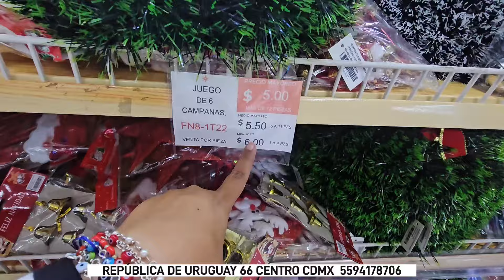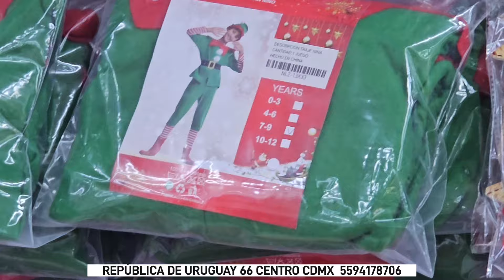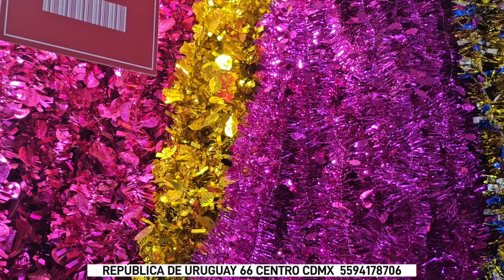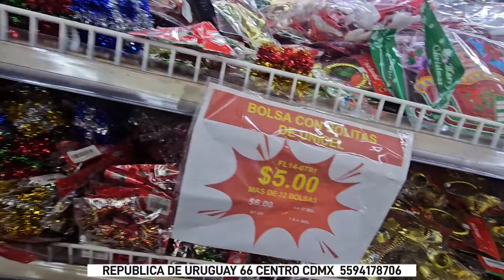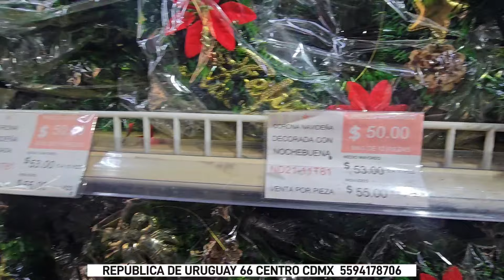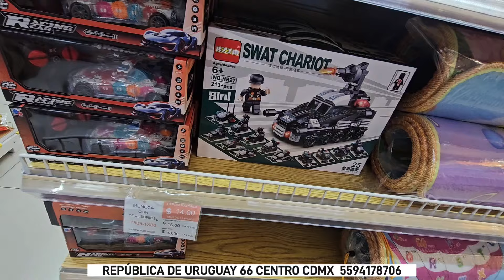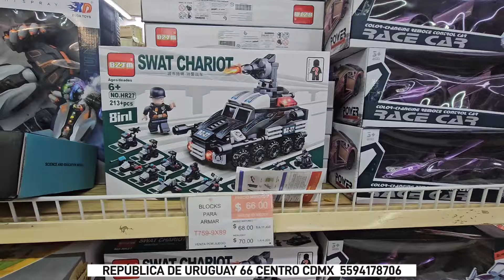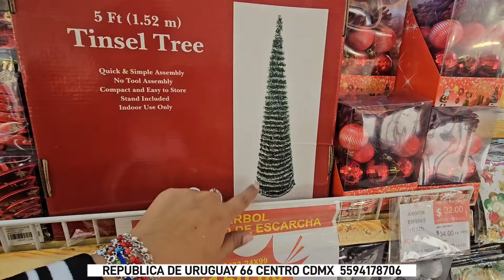NO LO PAGUES MÁS CARO! DECORACIÓN NAVIDEÑA AL MÁS BAJO PRECIO, COMPRUÉBALO!